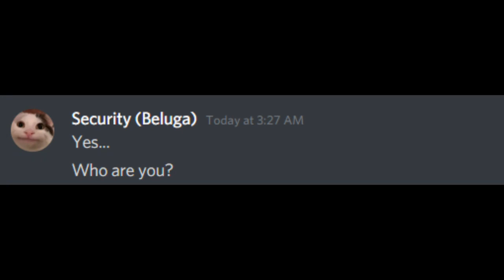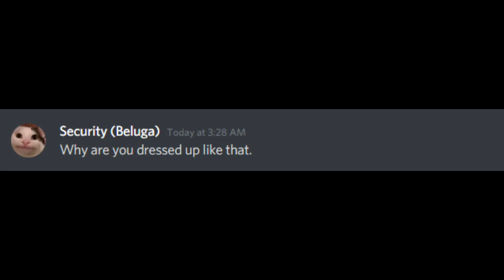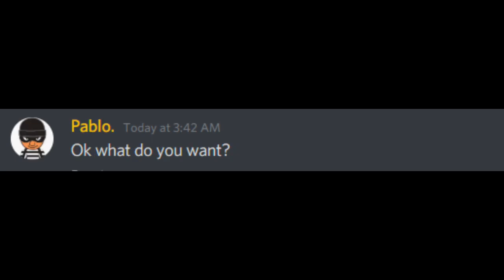Pablo Robs A Bank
Pablo Robs A Bank And Gets Caught ~
Please understand that this is jokes only, we are in no way impersonating any characters from Beluga, and we aren't including any sponsorships in these videos!